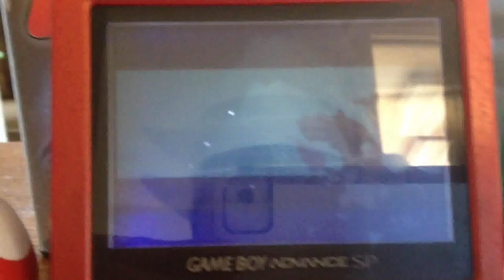Pokémon Black & White 2 (Discussion/Ramblings)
Hey So This Is Just me Discussing Pokémon Black & White 2 For The First Part Then Rambling In The Next